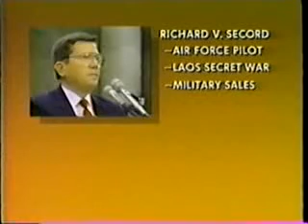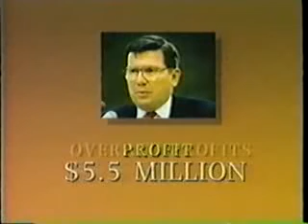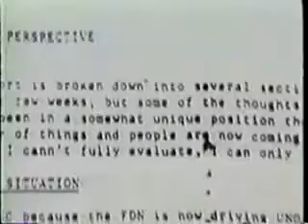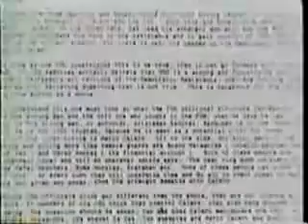Iran / Contra TV-Report 1987 Part2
The Secret Government